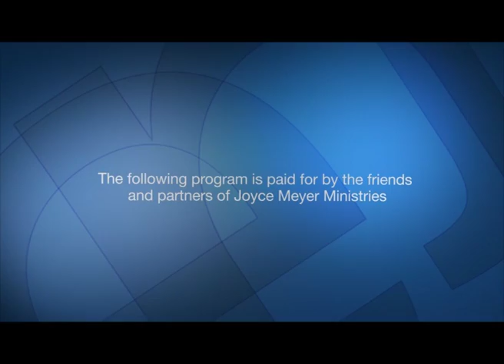Fanarahana an'andriamanitra tanteraka 1 (Joyce Meyer Malagasy)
Joyce Meyer Malagasy
1011-3